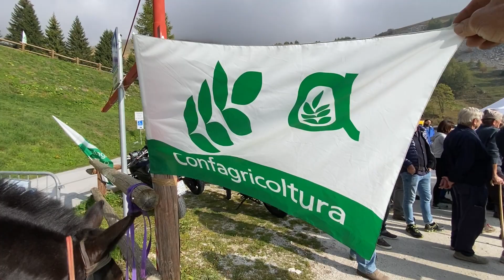Malgaro storico di#castelmagno da4 gen/zi Martini Loris”Magnun” 400 capi Piemontese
Malgaro da 4 generazioni il bis nonno Magno,nonno Tommaso,papà Mario.
Loris con la sua mandria continua la tradizione di famiglia di 100 anni in alpeggio a Castelmagno